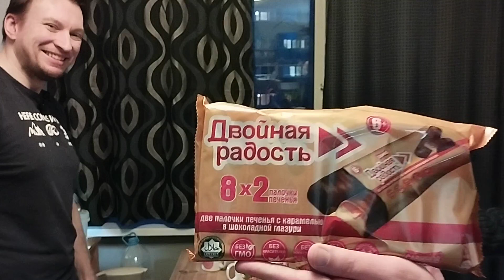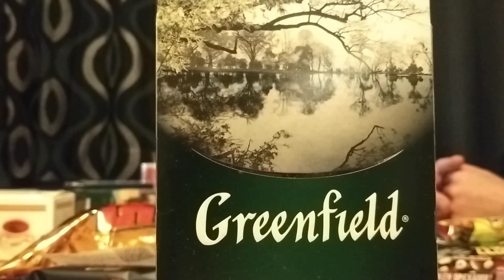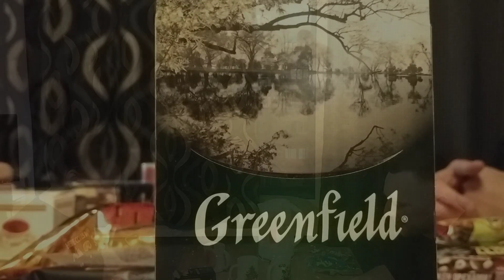НЕ СЛИПНеТСЯ 2023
Пробуем не популярные батончики)

Кто читает поставьте лайк нам будет приятно, оставьте комментарий мы постараемся ответить, закиньте донат этим вы поможете продвижению канала, дадите стимул, для записи нового видео и поможете средствами на оборудование, для более качественной съёмки.
Перевести любую сумму можно на карту Сбербанка 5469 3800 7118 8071
 (Максим Алексеевич В.)